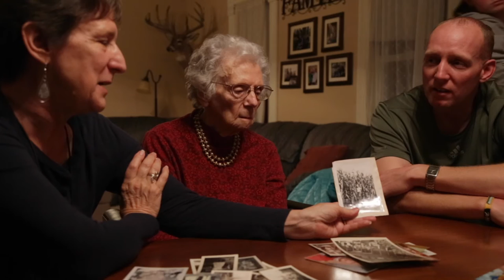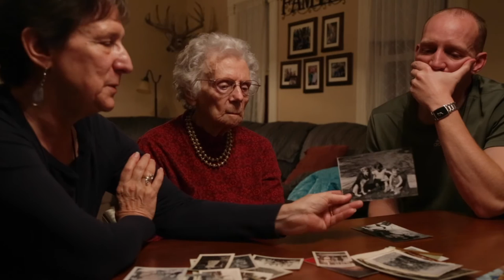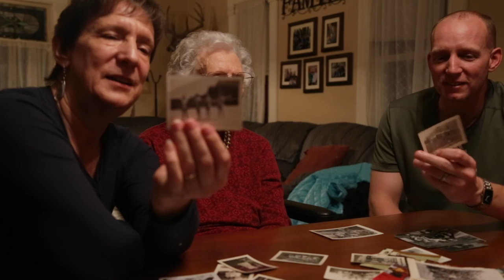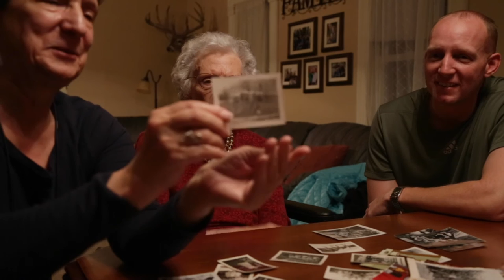Elvira With Old Pictures 2015-11-27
My mother-in-law, Elvira Kruse, goes through a box of old photos with my wife, Carolyn Crowe, and our nephew, Jerod Kruse. Taken on November 27, 2015, the day before Elvira's 97th birthday, at the home of Mel and Pat Kruse on the old family farm.